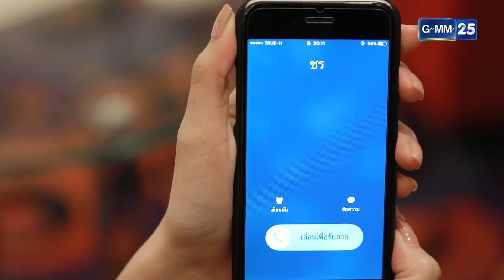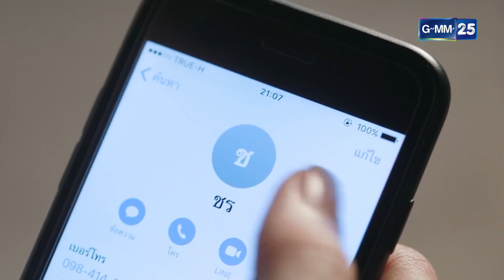หลงไฟ EP.24 [3/5]